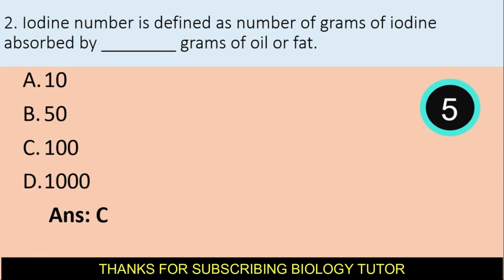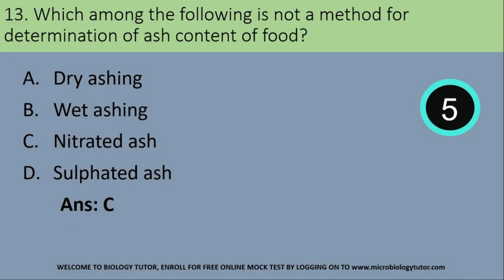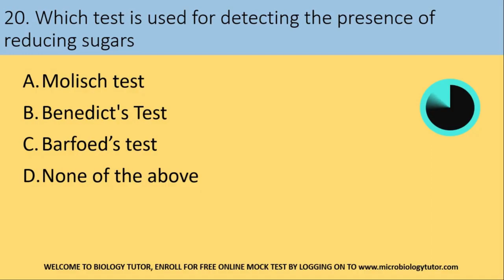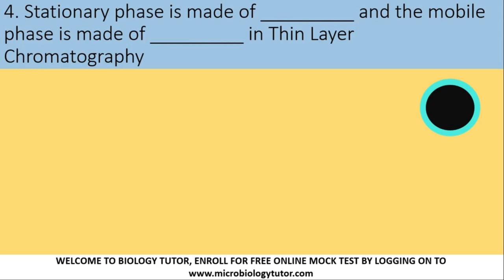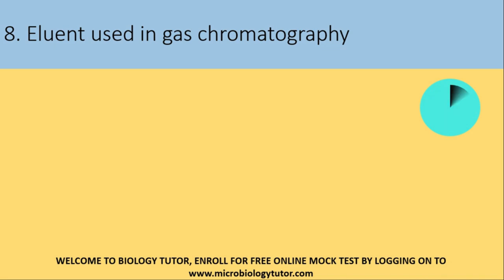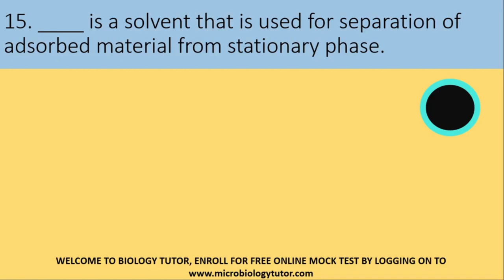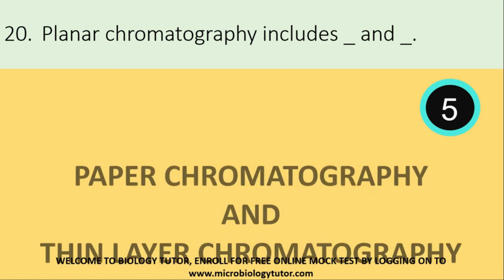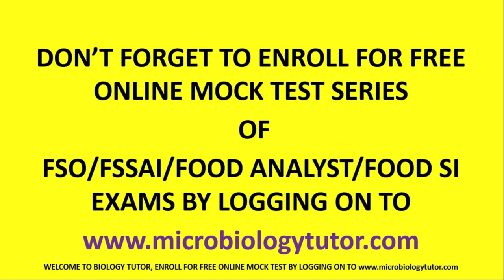| METHODS OF FOOD ANALYSIS MCQs | CHROMATOGRAPHY MCQs |